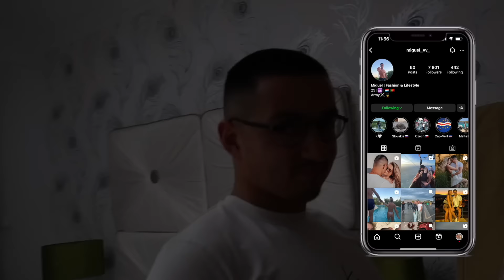JAKÉ JE TO ŽÍT S PORTUGALCEM?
☆age: 19
☆notebook -  MacBook air
☆location: Brno
☆camera: Canon g7x Mark llI, iPhone 13 Pro, Nikon D3400
☆editing software: final cut pro x